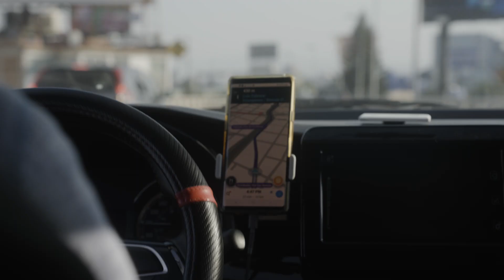Headspace : Erik Herrera